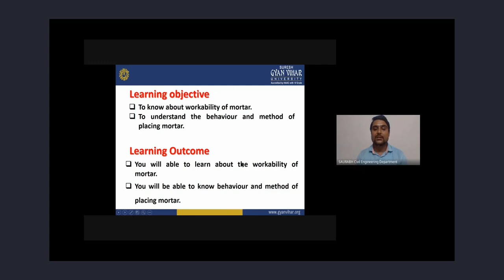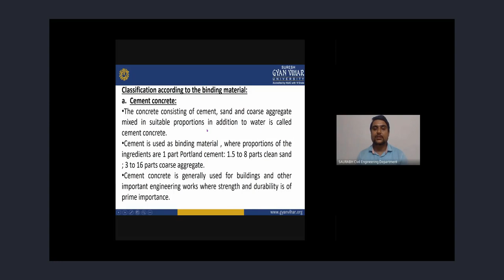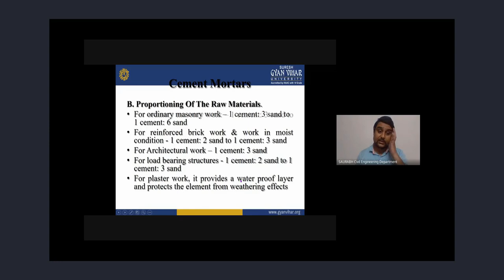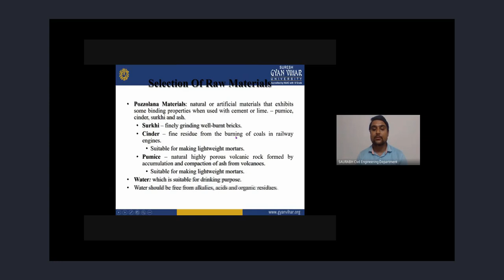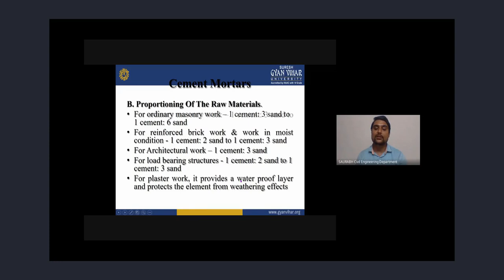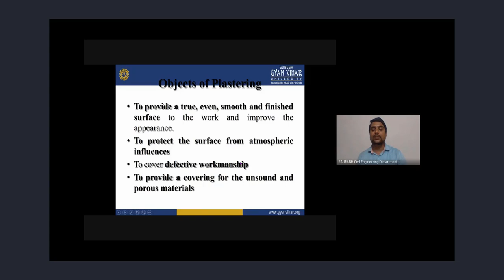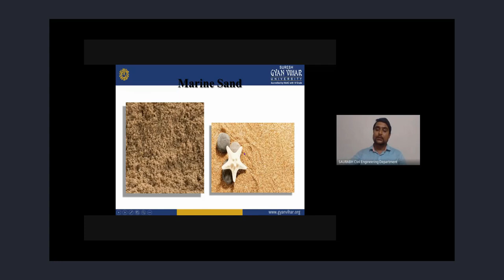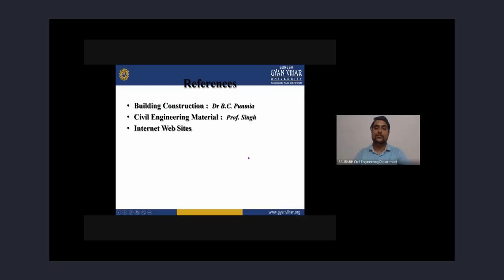Modern Concrete Tech.(Lect 23) Workability of Mortar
Mr. Saurabh Singh
Civil Engineering Department, Suresh Gyan Vihar University, Jaipur, Rajasthan.

This video lecture about the Workability of Mortar.
Workability of Concrete is a broad and subjective term describing how easily freshly mixed concrete can be mixed, placed, consolidated, and finished with minimal loss of homogeneity. Workability is a property that directly impacts strength, quality, appearance, and even the cost of labor for placement and finishing operations. But opinions don’t matter much when testing and documenting concrete properties, so how are these qualitative characteristics defined in quantitative terms? This blog post will cover everything you need to know about concrete workability, factors that can affect it, tests that define it, and slump testing equipment to test it.